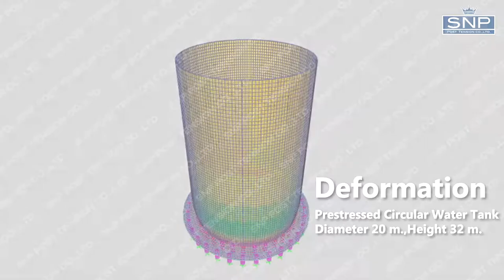Duration for construction process of Prestressed Circular Water Tank (16 – 22 November, 2020)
Prestressed Circular Water Tank Diameter 20 m.,Height 32 m.